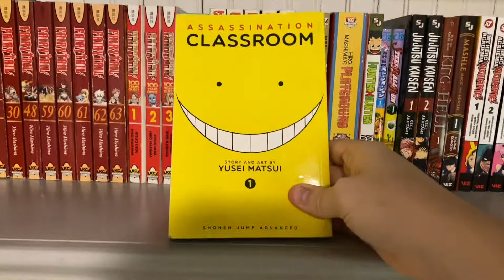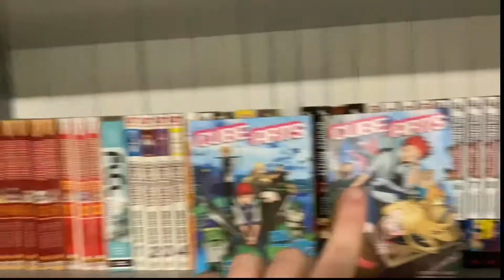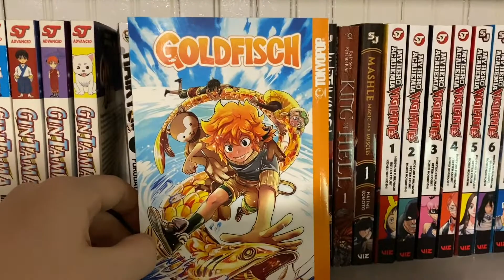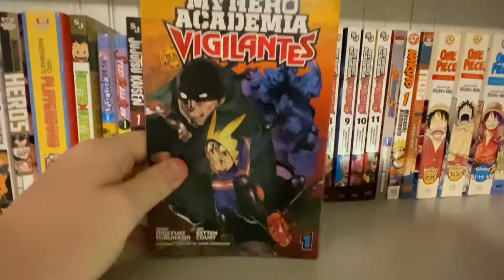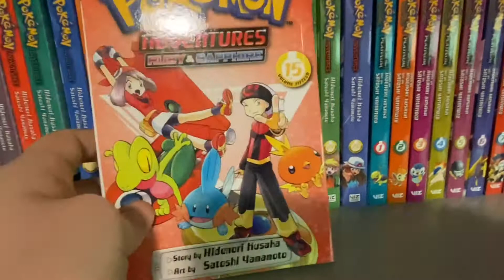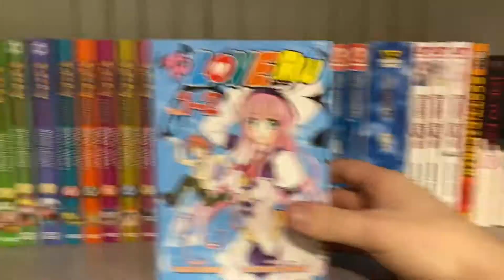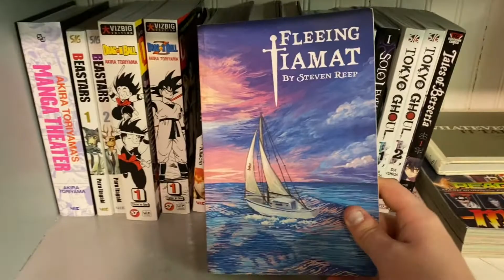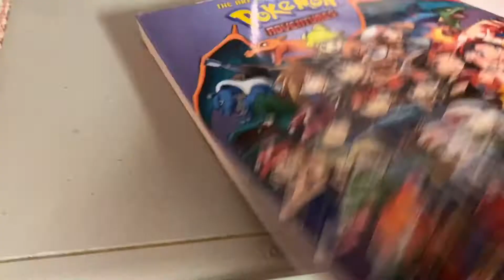My Manga Collection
Today I show off what I've used most of my money on to the entire world in about like an hour and 20 minutes

If You Want to For Some Reason Buy Something Off My Wish List: